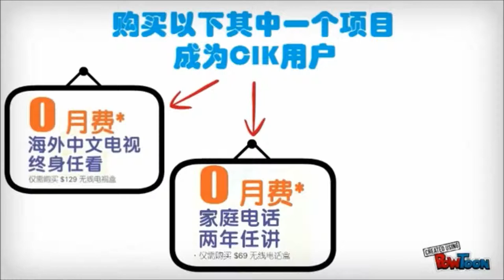CIK TELECOM两万大礼竞猜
CIK 11周年回馈顾客竞猜活动送两万大礼